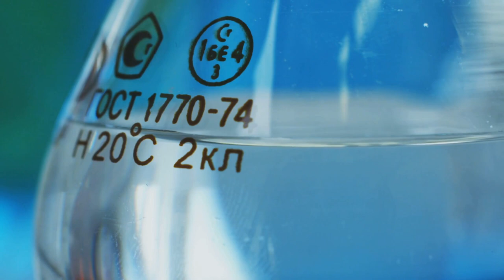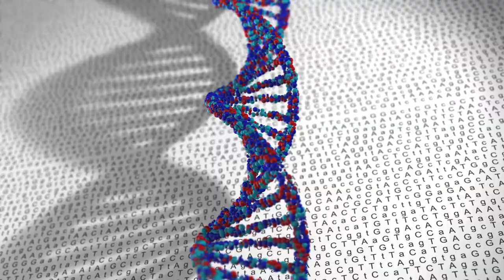Genomics 2025: Transforming Our Future! [2024 July 25]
Genomics, the study of an organism's complete set of DNA, has revolutionized our understanding of biology and medicine, paving the way for breakthroughs in personalized medicine, gene editing, and biotechnology. By analyzing genetic variations, researchers can identify predispositions to certain diseases, enabling proactive health measures tailored to individual genetic profiles. The advent of technologies like CRISPR has opened new frontiers, allowing for precise alterations in DNA to correct genetic disorders or enhance agricultural yields.

Beyond healthcare, genomics is also transforming fields such as anthropology and ecology by providing insights into evolutionary relationships and biodiversity. As we continue to unlock the complexities of the genome, the potential applications stretch into ethics and social implications, prompting vital discussions about genetic privacy, equity in access to genomic technologies, and the future of human evolution itself.

OUTLINE:
00:00:00 - Genomics in 2025
00:00:57 - Advancements in Genetic Technology and Engineering
00:01:24 - A Revolutionized Landscape
00:01:46 - A Genomic Leap Forward
00:02:13 - Genomics and the Quest for Sustainable Energy
00:02:39 - The Genomics Frontier
00:03:11 - Genomics in Law Enforcement and the Prison System
00:04:05 - Genomics - Shaping the Future